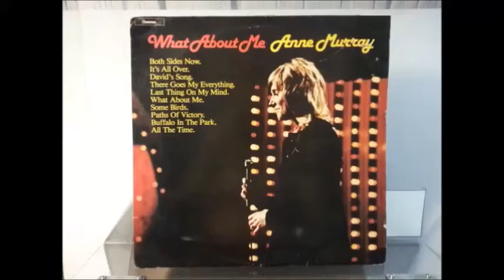Last Thing On My Mind - Anne Murray (vinyl)